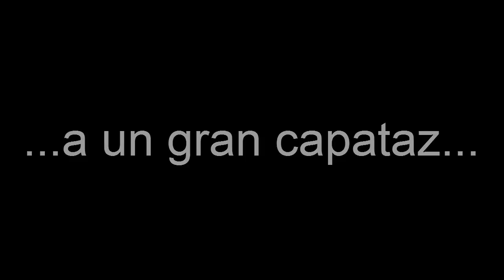HOMENAJE A JOAQUIN PEREZ SANCHEZ "TAGUA"